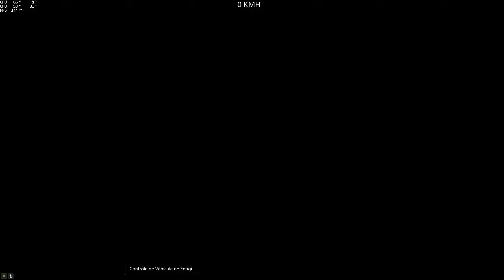Blazed (Stone_xo1) gta5 pc race wallride 🇨🇵